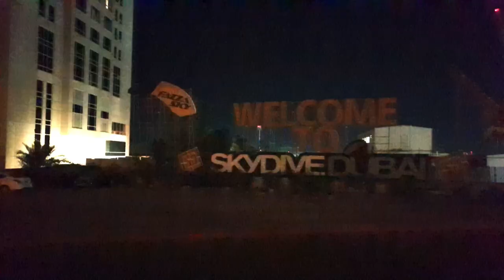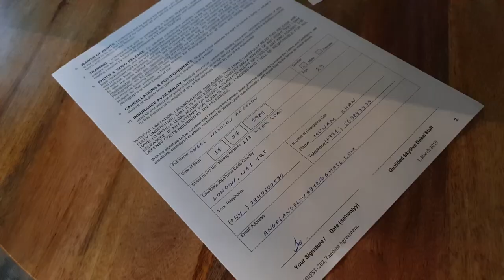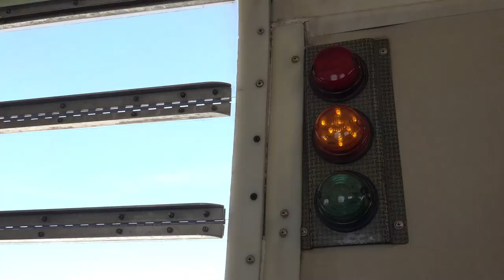SKYDIVE DUBAI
This is one of my best experiences in Dubai. Desert Safari is once in a lifetime experience. The fountain show outside The Dubai Mall gives you goosebumps with the unique choreography and music.
There is something very special that can be experienced only in Dubai. Sky Dive Dubai is the most experience Skydive team in the world. Jumping out of a plane from 13,000 feet over Palm Jumeirah is one of the best feelings and views in the world.

My Equipment:
GoPro Hero4 Black
Nikon D5100 Digital SLR Camera
My Drone: DJI Mavic Air Drone
Phone: Samsung Galaxy Note9

DittoLtd
On behalf of Interscope Records